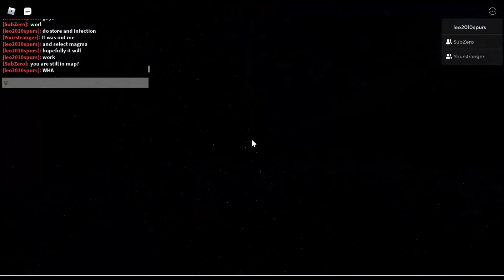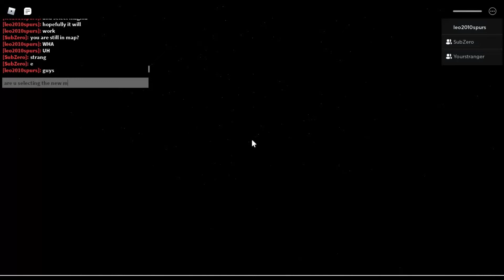PIGGY SEASON 4! (part 1)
sorry im late
havent been uploading that much